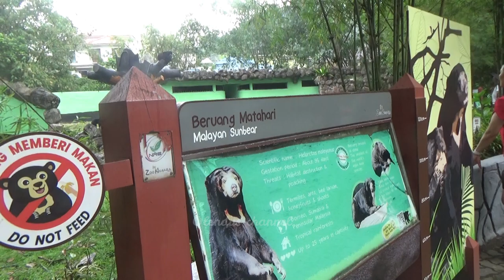BERUANG MATAHARI DI ZOO NEGARA BAHAYA PANJAT TEMBOK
I had never heard of a sun bear before this video but they are adorable!  I love  how their faces look. look so amazing.

 Saya sempat melihat Beruang Matahari di Zoo Negara sangat bahaya suka pajat pokok, pengujung harus hati-hati dan waspada. Beruang Matahari juga dikenali Beruang Anjing kerna menyerupai anjing, sesetengah juga mengenali sebagai beruang madu sebab suka memanjat pokok untuk mendapatkan madu. Haiwani ini dilindungi kerna semakin pupus di Malaysia oleh kerna diburu untuk mendapatkan kuku dan hempedu beruang yang dikatakan ubat penawar berbagai penyakit. Walau bagaimanapun kita bersyukur kena usaha Jabatan hidupan liar dan Zoo Negara kita masih sempat melihat bainatang ini secara live di Zoo Negara.